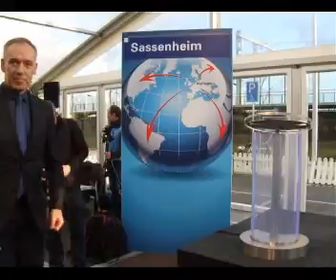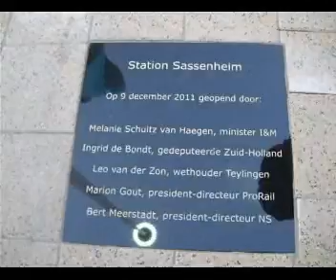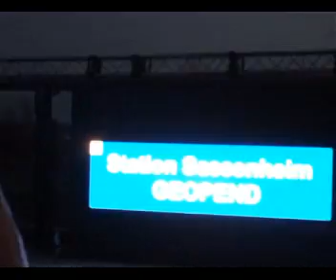Opening station Sassenheim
Op vrijdag 9 december 2011 werd station Sassenheim officieel geopend.